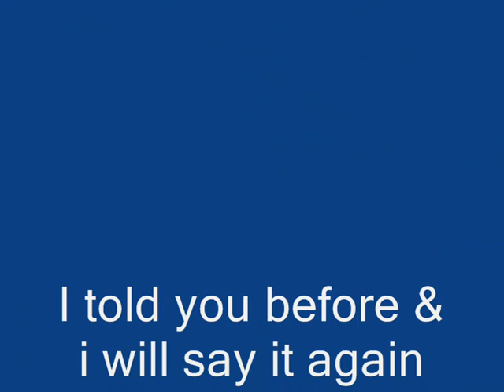slip & slide 2.wmv